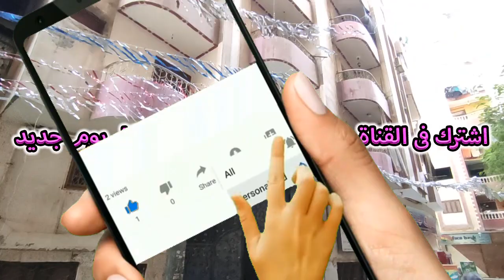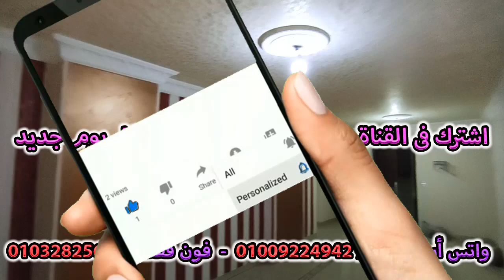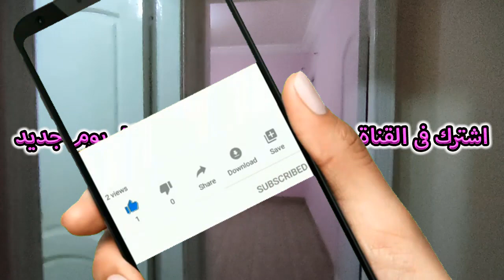شقة 115 متر سوبر لوكس للبيع بها غاز طبيعى وعداد كهرباء قديم بحى هادئ - كود ( 770 )